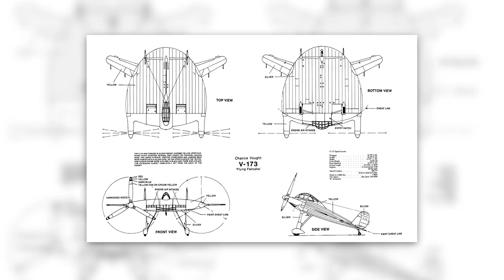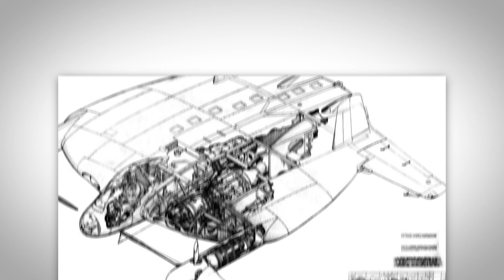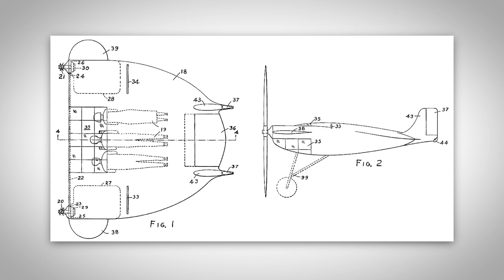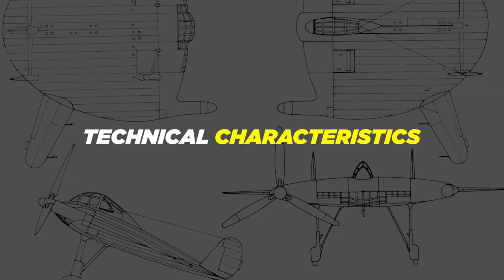What Happened To The Flying Pancake - Slowest Plane Ever Made!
In the vast history of aviation, there are certain aircrafts that defy convention and capture our imagination. One such marvel was the Vought V-173, famous as the Flying Pancake. Imagine a flattened, disc-shaped contraption defying gravity with its unorthodox design. How did this peculiar pancake take to the air, and what secrets did it hold? Let’s explore the captivating story of the Vought V-173, a legendary aircraft that forever left its mark on the world of flight. Join me as we embark on an extraordinary journey where innovation took flight and forever changed the course of aviation.

In today's video we look at What Happened To The Flying Pancake - Slowest Plane Ever Made!

👇 Enjoying the content? Consider buying me a coffee to help me creating these videos. Your support means a lot!

Inspired by The Flying Pancake - Slowest Plane Ever Made!

Inspired by Slowest Plane EVER Made! | The Flying Pancake

Inspired by Vought V-173 Flying Pancake